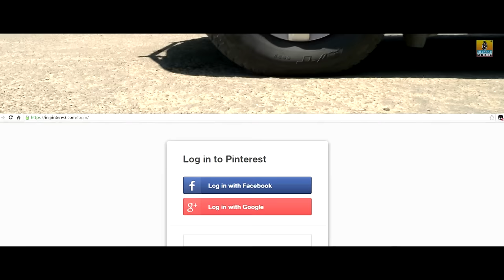Inaya Thalaimurai | Official Trailer | Tamil New Movie 2016 | Ashwin Kumar, Manishajith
Watch the trailer of "INAYA THALAIMURAI" starring Ashwin Kumar, Manishajith...

Movie Name - Inaya Thalaimurai
Starring - Ashwin Kumar, Manishajith
Producer - P Elanthirumaran
Director - Su Ci Eswar